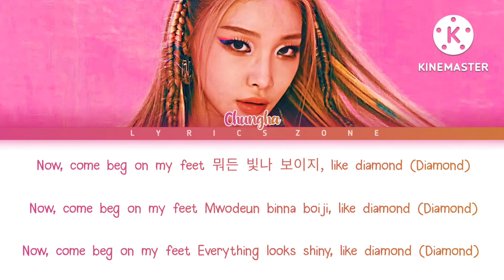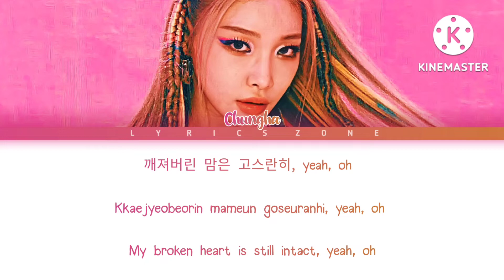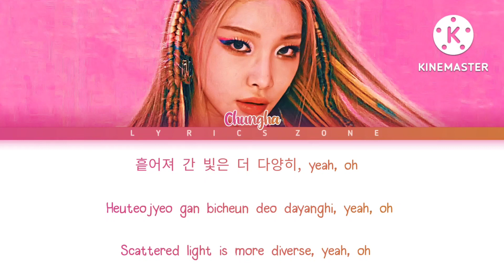CHUNGHA (청하) - XXXX color coded lyrics [Han/Rom/Eng]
•Artist- CHUNGHA (청하)
•Song- XXXX
•Album- Bare&Rare Pt.1
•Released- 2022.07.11